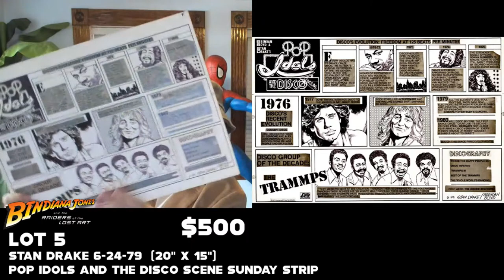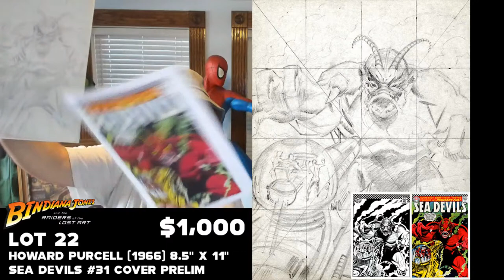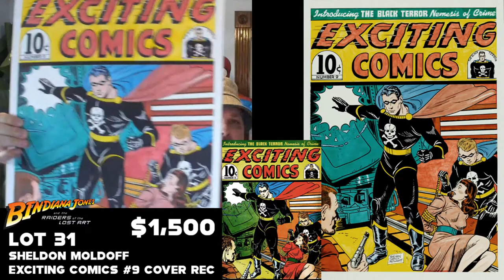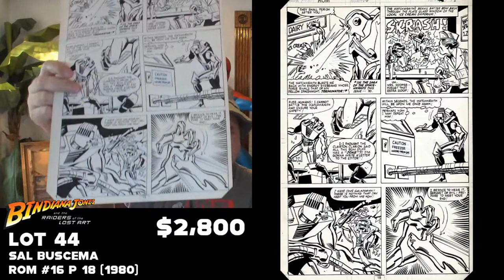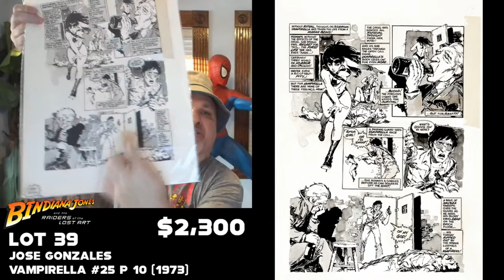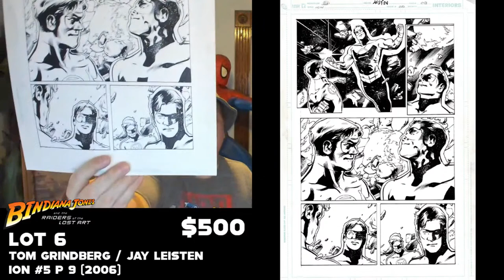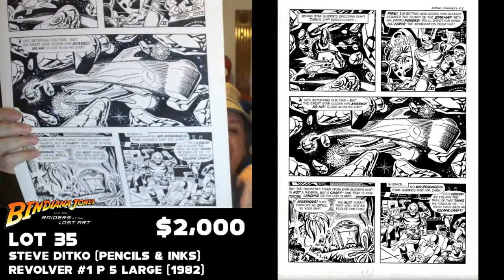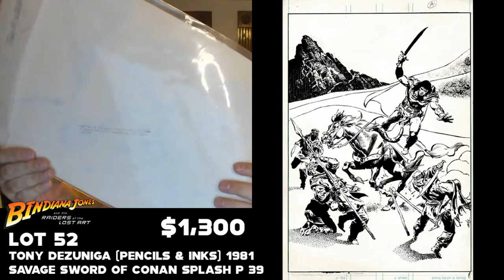Raiders of the Lost Art - 50 New Artworks for Sale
Comic Art LIVE's Bill Cox and Romitaman.com's Mike Burkey bring you the first adventurous episode of Raiders of the Lost Art. After and extensive bin dive executed at the Burkey Comic Art Warehouse, 50 original comic artworks will be presented for sale this Saturday, October 9th at 5PM EST. All artworks will be priced, and claims will happen directly in the chat.